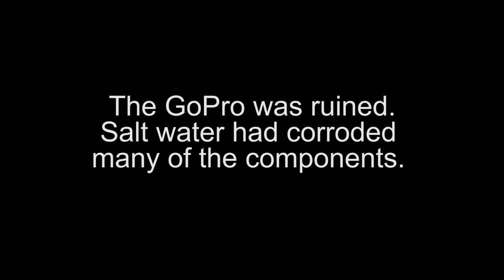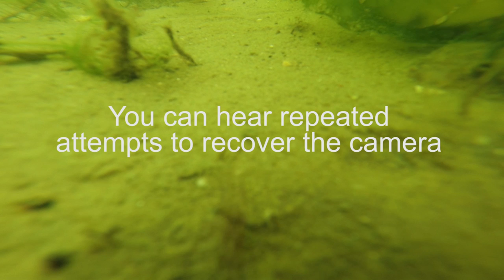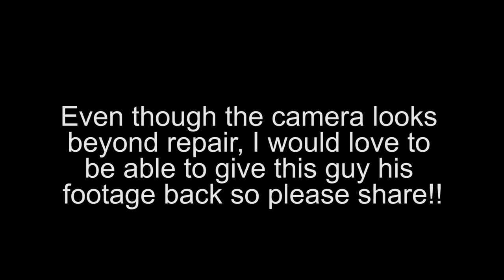The day we caught a GoPro fishing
So this happened.. We decided to go fishing and with the first cast of the night my sisters (Madeline Rose) fishing rod pulls up a GoPro camera! The date of the original footage was 13/08/15 and it was found on 05/07/16.